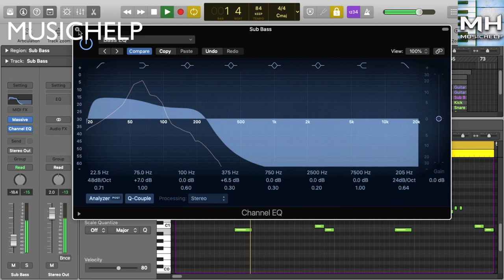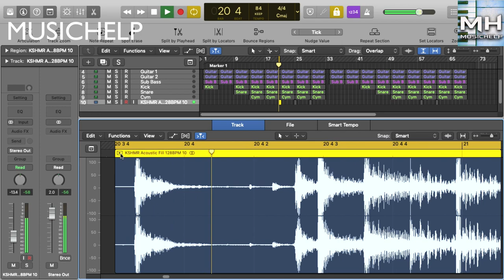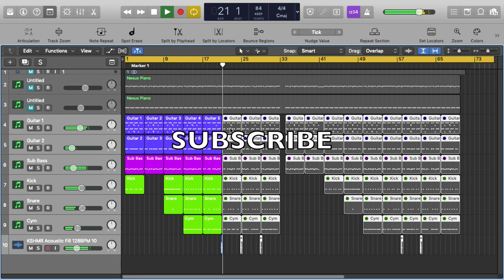XXXTENTACION - One Minute Instrumental Remake feat. Kanye West (Production Tutorial)